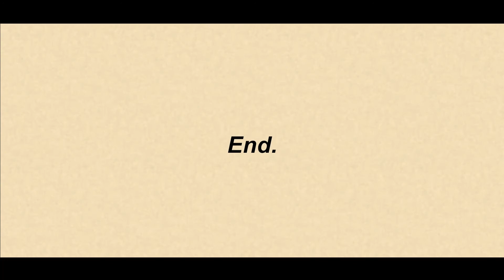เกมสยองขวัญสั้นๆ ที่ทำในวันเดียวน่ากลัวไหม?| Romut